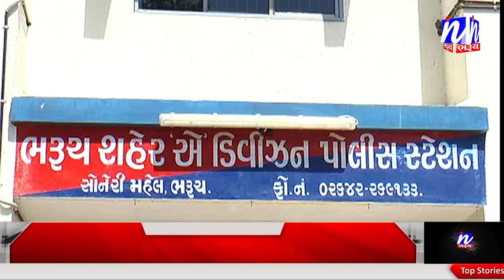NEWS | સુરતના જ્વેલર્સની દુકાનમાંથી 1.20 કરોડની ચોરીમાં એક આરોપી ભરૂચના ચાવજથી ઝડપાયો